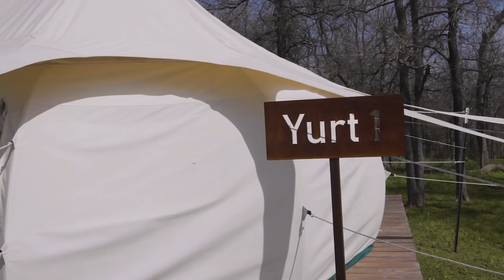💰 Successful AirBNB Business with an AIRSTREAM & YURTS! 🏕️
LAND is OPPORTUNITY : Green Acres

Meet Brad Otts and Aaron Ivey, Co-Owners of Green Acres. A successful business that uses AirBNB to promote the opportunity to go glamping in the Texas Hill Country.

Green Acres encompasses 25 beautiful Acres in Bastrop County, Texas with Yurts, an Airstream Land Yacht and a Lodge.

Their eco-lodging connects guests with nature, while their amenities take the stress out of traditional camping.

See how multi-generational friendship and servanthood have brought forth the stewardship of Green Acres.

Music Sync ID: MB01DMKL8KELU1X